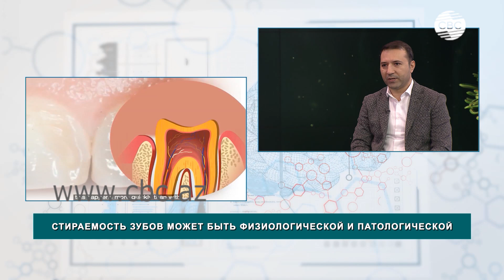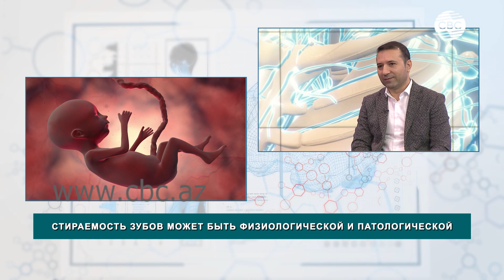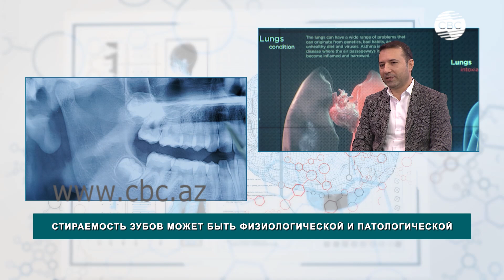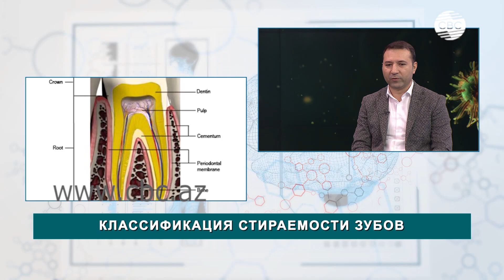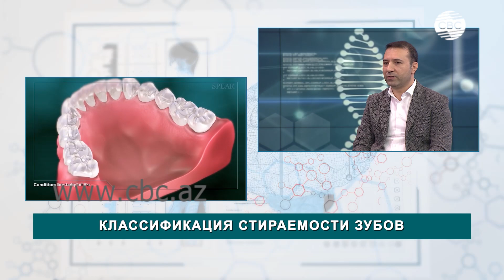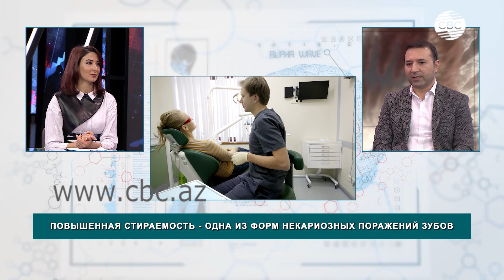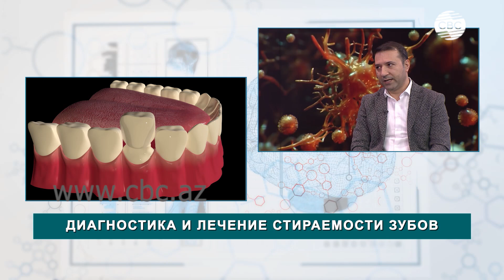Повышенная стираемость - одна из форм некариозных поражений зубов. Диагностика и лечение стираемости